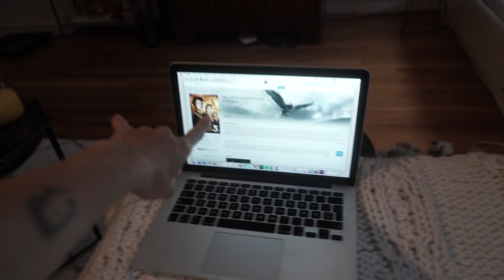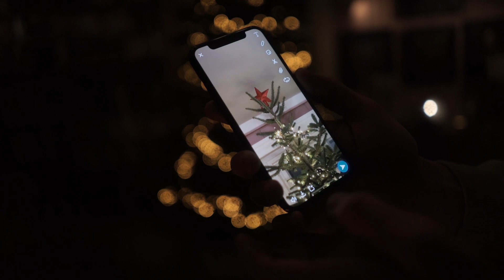Baking, Decorating, Sleepover, Secret Santa ++ | Cornelia